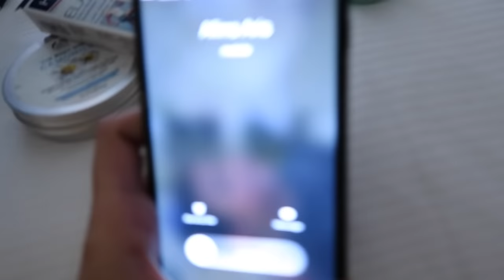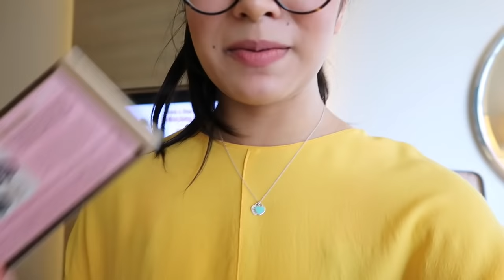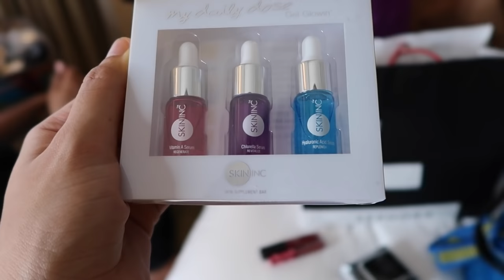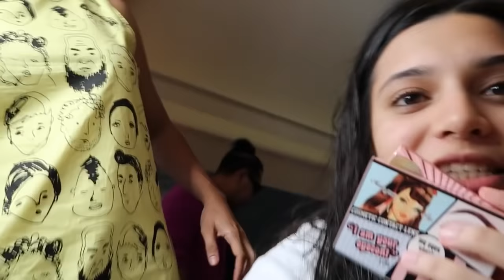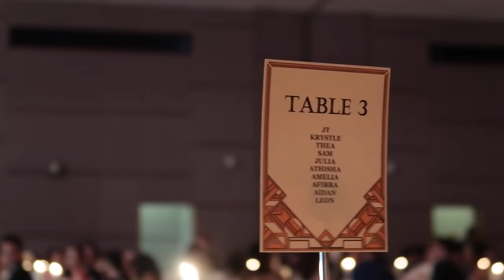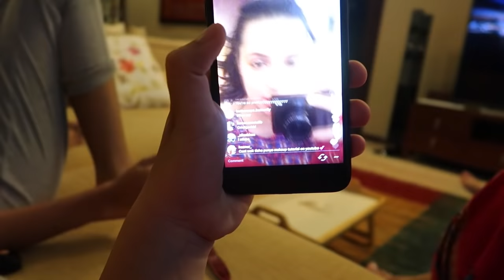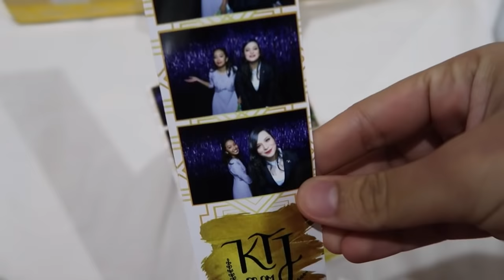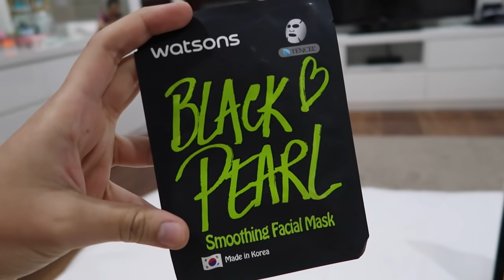PROM IN A TUX | VLOG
PROM IN A TUX

Thank you so, very much for watching and for always supporting. To growing even more together!